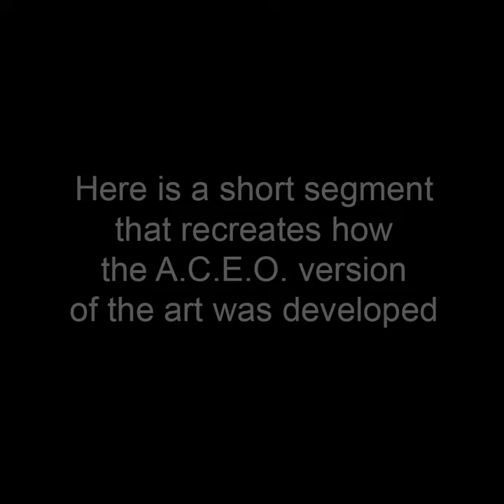Curb Appeal - ACEO Art by John Robert Beck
This art was created in 2011. Curb Appeal is an abstract. The bold colorful fractals really stand out in this composition.

To view the art in this video (and all related art in this art category), go